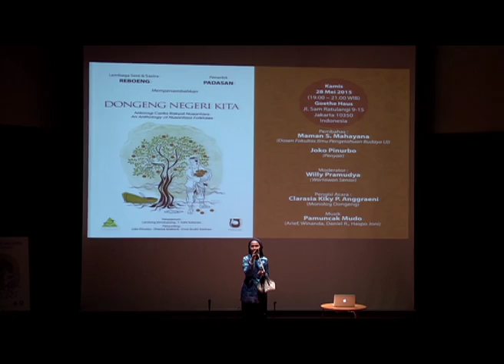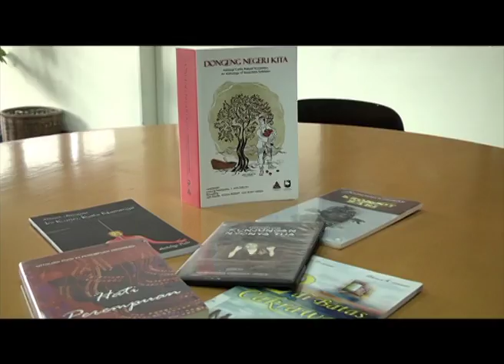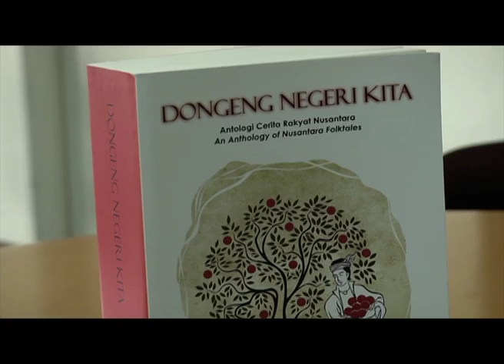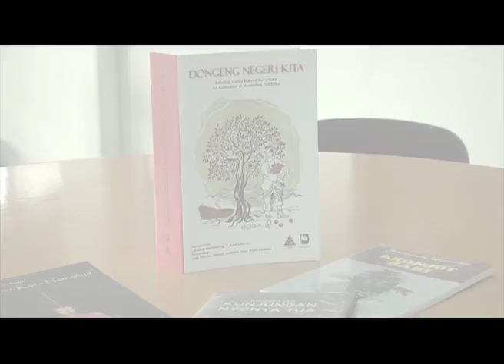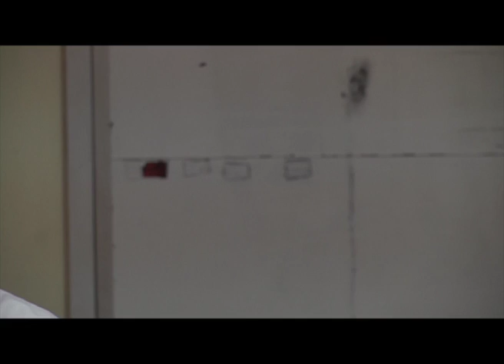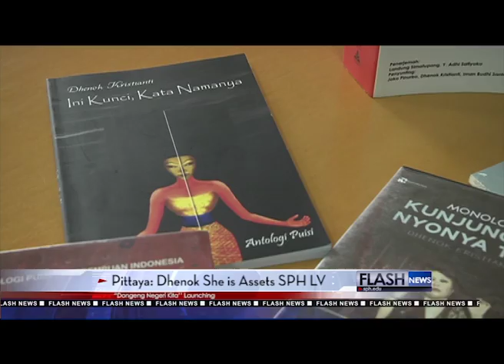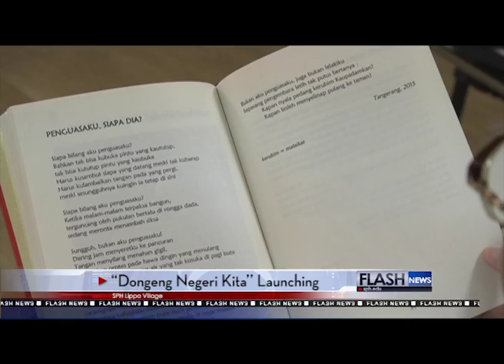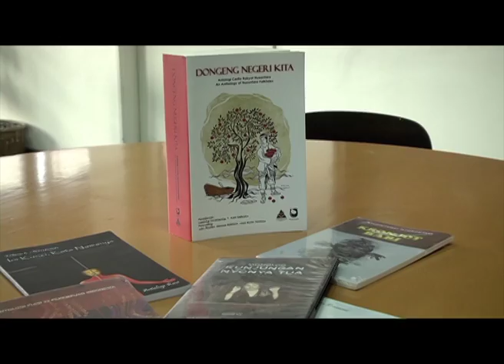Sekolah Pelita Harapan (SPH) - "Dongeng Negeri Kita" Launching and Teacher's Profile